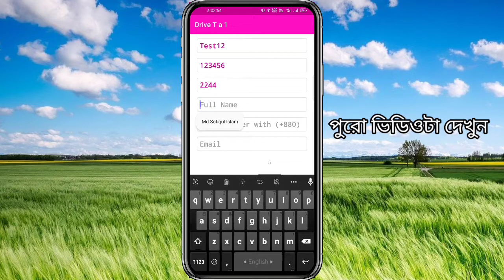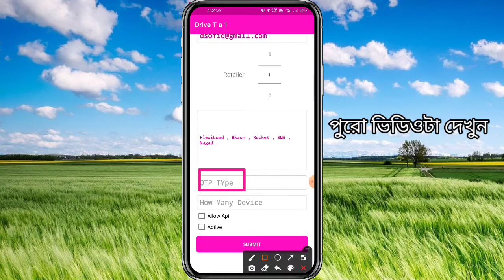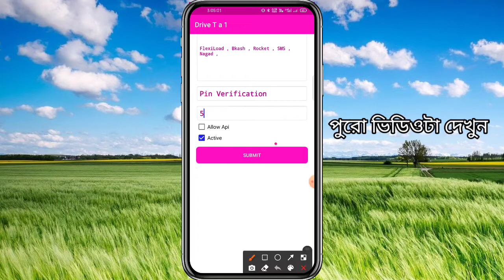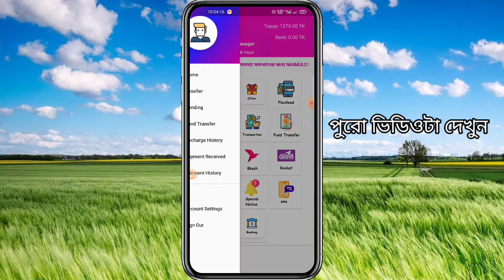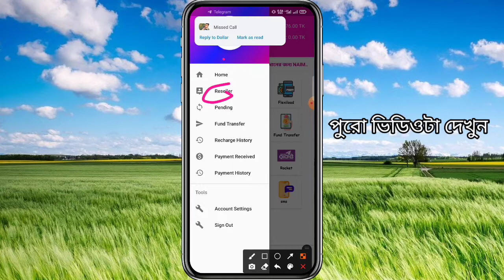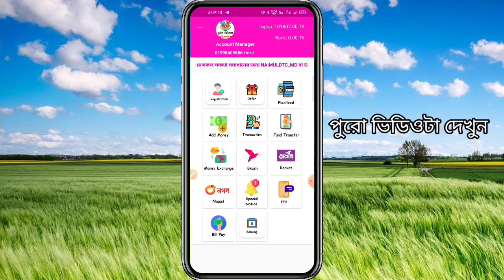Drive Telecom যেকোন অ্যাকাউন্ট খোলার নিয়ম Dealer,DGM,House | How Create Any Account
🎉🎁Drive Telecom App✨🎁

এই প্রথম বার অফার সেলের ব্যবসা করার সুযোগ করে দিচ্ছি আমরা এবার পূরণ হবে সবার চাহিদ।😊

(অ্যাপ ডাউনলোড করে অ্যাকাউন্ট রেজিষ্ট্রেশন করুন নিজের)

1. একটি অ্যপের মাধ্যমে বাংলাদেশের সকল সিমের অফার কম মূল্যে পেয়ে যাবেন খুব সহজে।

2.অ্যাপের ভেতর থেকে নিজের পছন্দমত অফার বাছাই করে নিতে পারবেন।
 রেগুলার রেট কমিশন এবং অফার মূল্যে দেখতে পারবেন।

3. কোন ধরনের টার্গেট নাই মাসিক/বাৎসরিক চার্জ নাই ।

4. রিটেলারের উপরে যে অ্যাকাউন্টি নিবেন তার নিচের অ্যাকাউন্ট গুলো খুলে  আমাদের নির্ধারিত রেটে বিক্রয় এবং ভালো ইনকাম করতে পারবেন।

5. আপনি যদি ডিলার বা তার উপরে অ্যাকাউন্ট নেন আপনার ইউজার যত টাকা তার উপর কমিশন পাবেন

6. অটো ব্যালেন্স নেওয়ার সুবিধা রয়েছে। সর্বনিম্ন  ৩০০ টাকা তার উপরে যত ইচ্ছা নিতে পারবেন।

7. যেহেতু আমাদের অ্যাপটি শুধুমাত্র ড্রাইভ বিক্রয়ের জন্য রিচার্জ না তো সে ক্ষেত্রে আপনাদের ব্যালেন্স নেওয়ার সময় এক্সট্রা কোন কমিশন থাকছে না তবে কিছু কমিশন দেয়া হতে যা কোন টেলিকমই দেয় না।

8. প্রতি হাজারে কমিশন :
 ✳️রিটেলার ১ টাকা
✳️ডিলার ২ টাকা
✳️ডিজিএম ৩ টাকা
✳️হাউজ ৪ টাকা
✳️সাব এডমিন ৫ টাকা

শুক্রবার বাদে প্রতিদিন আমাদের ড্রাইভ সকাল (১০ঃ৩০ মিনিট হইতে রাত ৮টা পর্যন্ত চলমান থাকে)

ড্রাইভ টেলিকম - এর অফিস কর্তৃক নির্ধারিত ফি

ডিলার ফিঃ ১০০০ টাকা

রিটেইলার ফিঃ ৪০০টাক